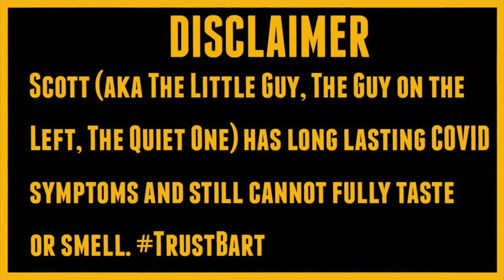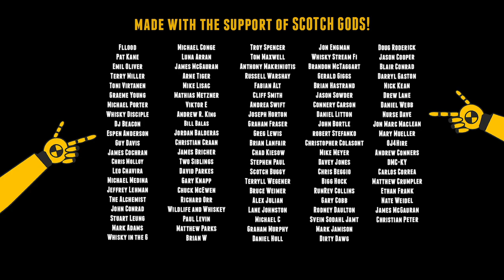Knob Creek 9 Year